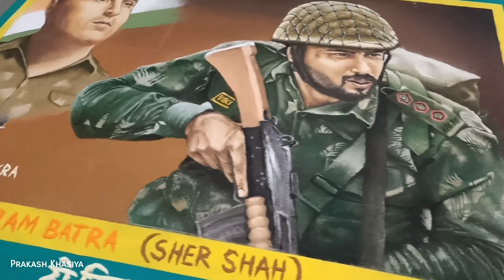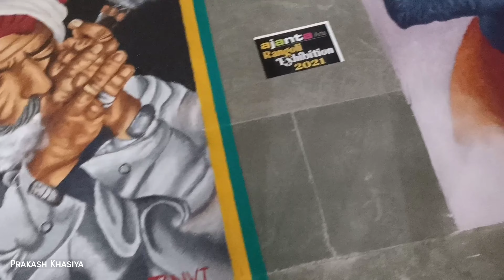Rangoli art exhibition held at art gallery race course / કલાત્મક રંગોળી એક્ઝીબીસન રાજકોટ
diwali2020, diwali 2021,
diwali home decor ideas,
diwali diya decoration ideas,
decor, diwali,
diwali decoration ideas,
5 min diys for diwali decoration

You’re free to use this song in any of your videos, but you must include the following in your video description (Copy & Paste): Song: Justhea - Blue Sky Music provided by Vlog No Copyright Music.